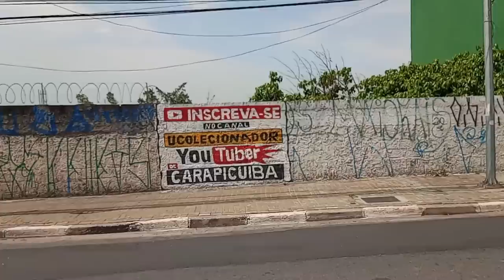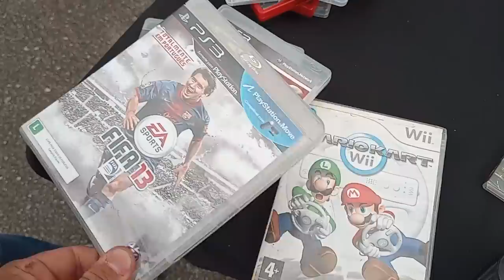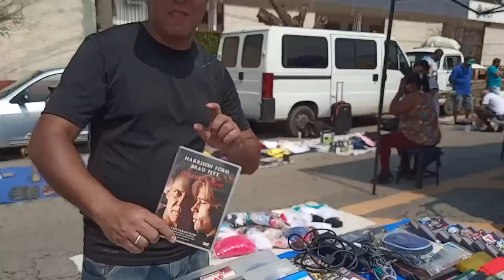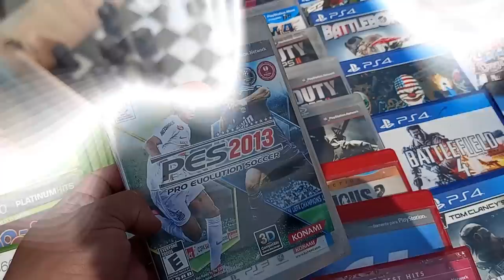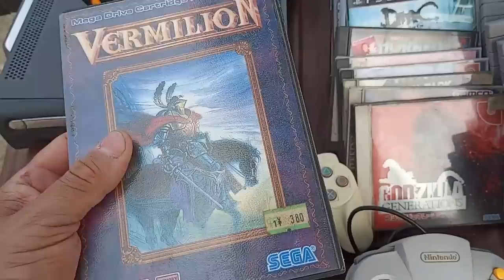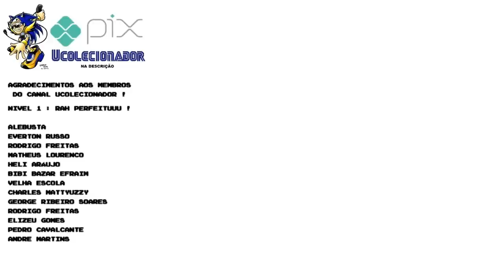PREÇO de PINGA PS1 COM TELINHA LCD na Feira do ROLO !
DESCRIÇÃO DO VIDEO : PS1 COM TELINHA LCD na Feira do ROLO !
Nesse video mostramos varios video games um deles é a telinha lcd do ps1 !!!

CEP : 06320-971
DIEGO RAMIRES !

🟣 PSN e LIVE: UColecionador
⭕ Skype: UColecionador2
🟣 YouTube Canal: UColecionador !